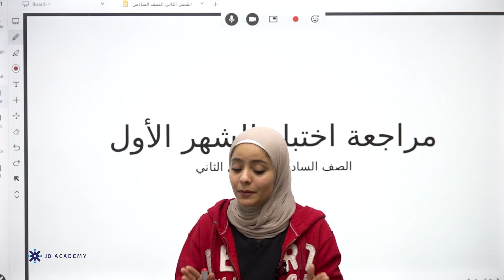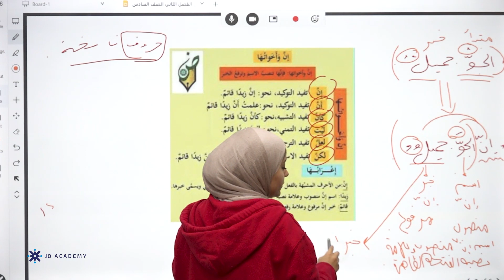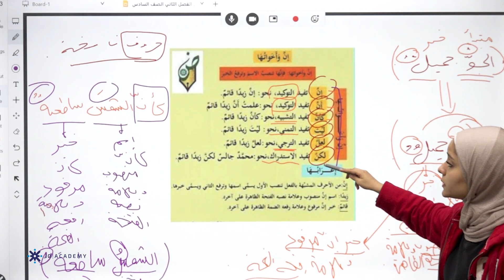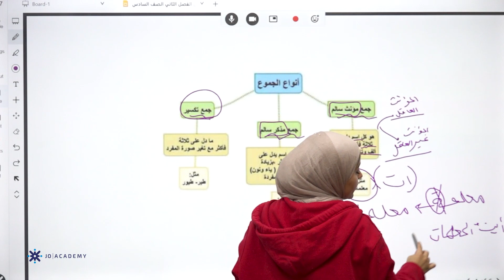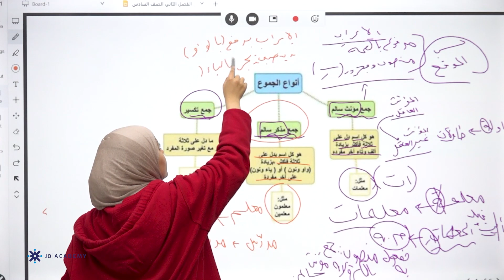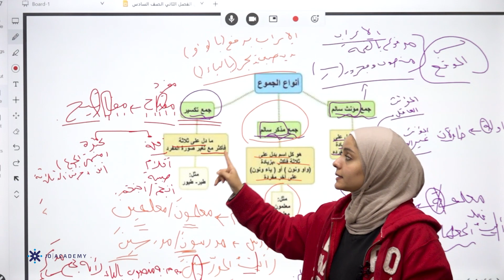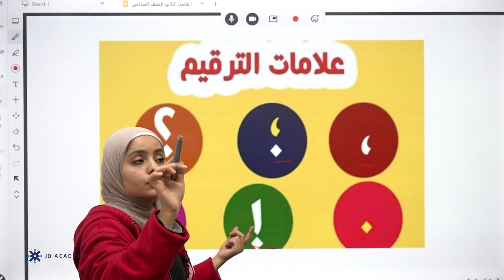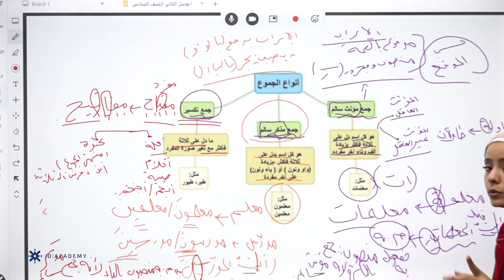مراجعة مجانية لإختبار الشهر الأول ف2 لمادة اللغة العربية الصف السادس المعلمة دعاء الشيخ